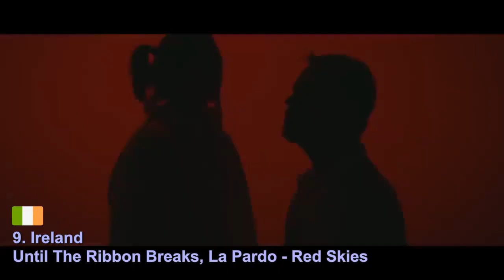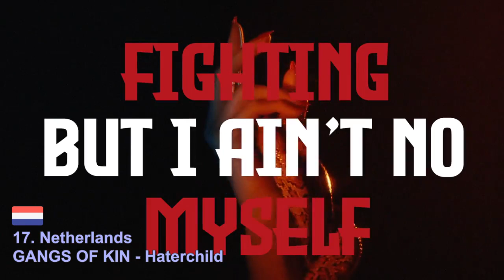476. EuroSongs - Recap